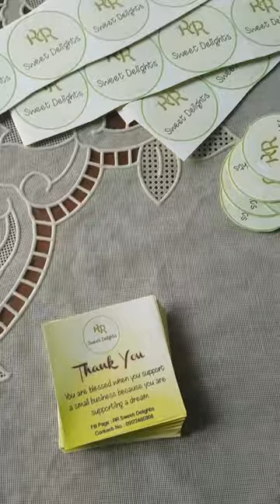BAKING TIME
ALL ABOUT FOODS
ALL ABOUT FOODS
ALL ABOUT FOODS

CTTO